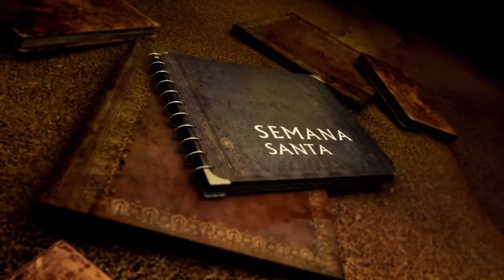Crónicas Semana Santa – Domingo de Ramos